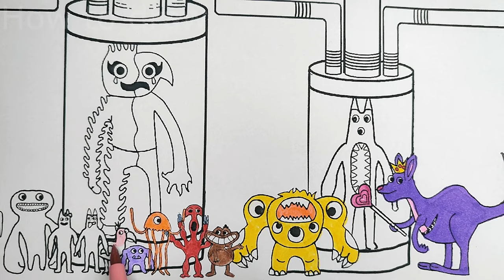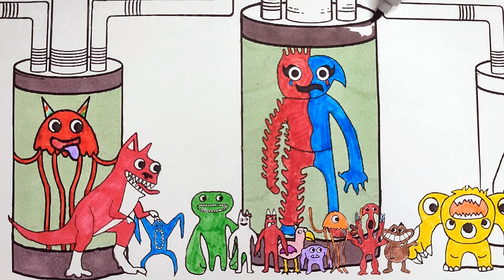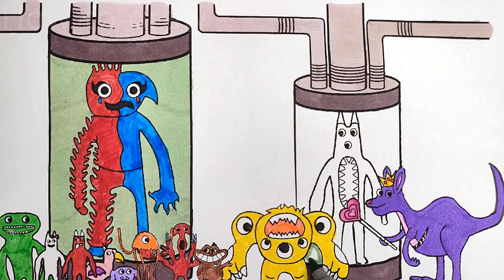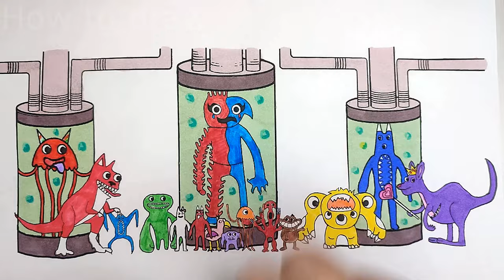New Garten of Banban 6 Coloring page All New Bosses + Secret ENDING / Music [NCS]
Hi friends! In this video I show you how to color Garten Of Banban 6 . Official and fan made characters. You will see Nighty Boo, Mr. Grimm, Doom Doom, Admiral Krusty, Zolphius, Tamataki & Chamataki, The Jester, Smiley Miley and other characters.
Watch:     • Warriyo - Mortals...

Watch:     • Electro-Light - S...

Video for viewers over 13 years old